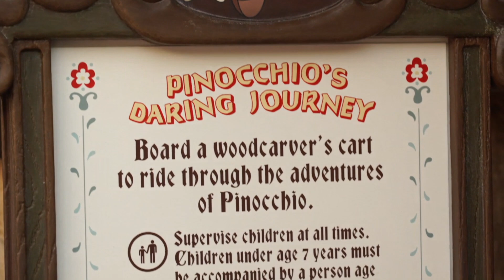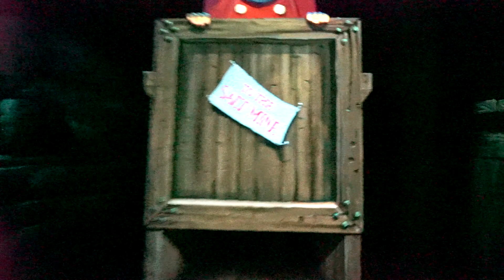Pinocchio's Daring Journey Low-Light POV at Disneyland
Hop aboard a woodcarver’s cart in Fantasyland and relive the classic adventures of the wooden puppet who dreamed of becoming a real boy.

Our featured show is "The Attractions Show"! Look for a brand new episode each Thursday.